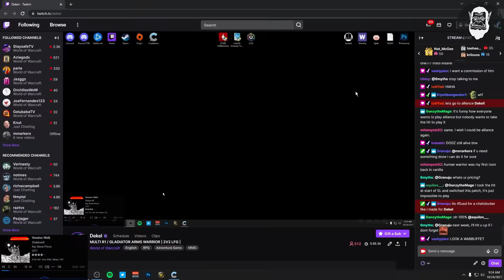FROST MAGE INSANE ONE SHOT IN ARENA!!! | Daily WoW Highlights #243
►My Setup:
Geforce 2080 EVGA ftw

00:00 - Intro
00:17 - Jazggz
01:06 - Strimerkiruha
01:15 - Gndtv
01:40 - JoeFernandes123
02:05 - Larosttv
02:34 - Pikaboo
02:49 - Verinastry
03:49 - Palumor
04:15 - Lontartv
04:41 - Dekel
05:00 - Kalamazi
05:28 - The_jellyking
06:13 - Chevelletv
06:43 - Vspeed
06:56 - ImbetterDanU
07:09 - Arisfarreach
07:26 - Truust3d
08:03 - Lakraki
08:25 - Sjeletyven
09:08 - Kbatataa
09:42 - Pikaboo
10:08 - Outro